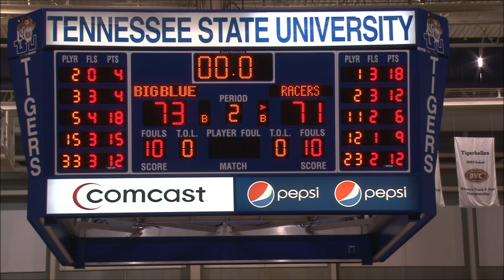TSU MBB Highlights vs. Murray State - 1/16/16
Tennessee State Men's Basketball Highlights vs. Murray State - 1/16/16